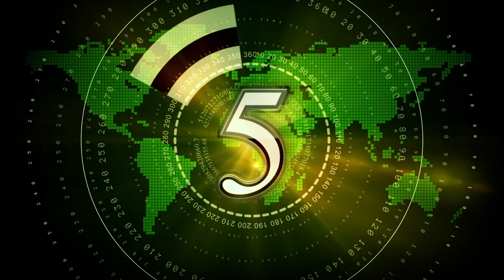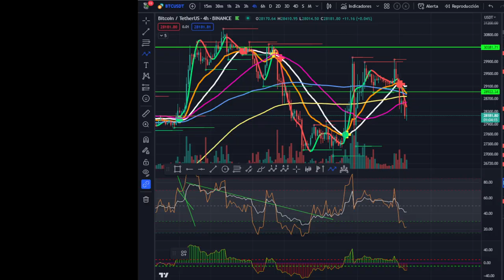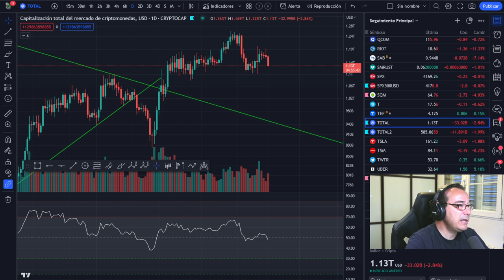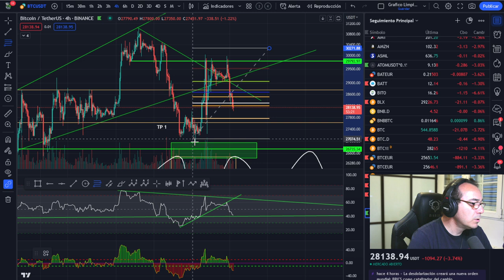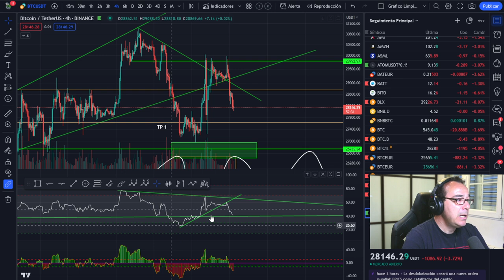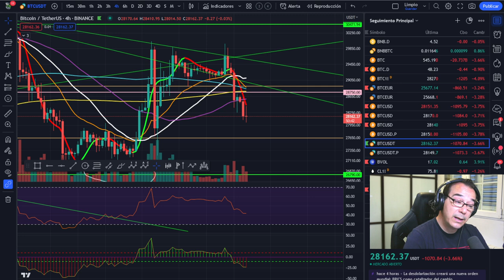🚀 BITCOIN Prepara bien las zonas de SOPORTE, aun puede haber más SANGRE.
LECTURAS RECOMENDADAS:
EL MEJOR SOBRE BITCOIN Y BLOCKCHAIN FÁCIL DE ENTENDER: